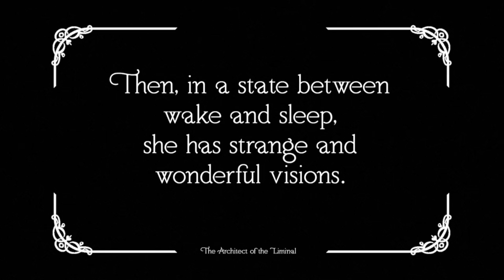THE ARCHITECT OF THE LIMINAL short film, audience feedback Sept. 2024 EXPERIMENTAL/DANCE/MUSIC Fest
THE ARCHITECT OF THE LIMINAL, 3min., Canada
Directed by Deb Ethier
An artist struggles to find her way in this quirky and off-kilter micro short from Deb Ethier. Taking some inspiration from classic silent films, it combines super 8 footage with 2D/3D animation and motion graphics.